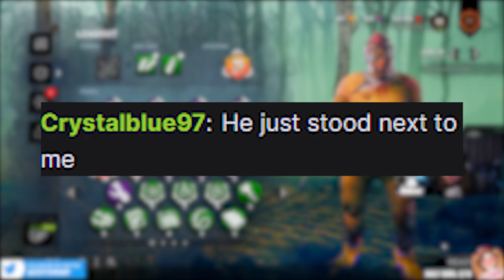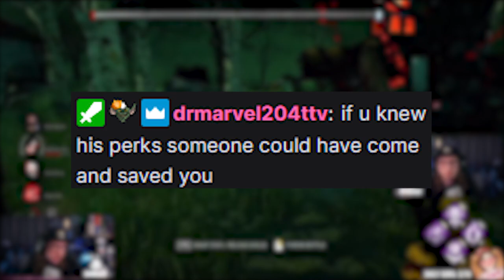SALTY ENTITLED TAP COMPLAINS AND THIS IS WHY END GAME RULES DON'T MATTER... | Dead By Daylight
In today's video, we faced these aggressive survive with friends that wanted to bring their best by escaping as quick as possible, but this one survivor which was the Detective David Tapp got quite salty when I face camped at end game because I knew where everyone was. I'll let the video explain it! The killer that we're running within this video is Clown and the build was Barbecue & Chilli (BBQ),  Fire Up, Save The Best For Last and Play With Your Food. It's going to be a very interesting video and hopefully, that you'll enjoy the break down on this video.

Do not go out of your way to attack these survivors either, but I hope that you enjoy this video! Let me know what you thought happened during this game.

I'm live on Twitch from Tuesday to Saturday around 5/6pm (UK, UTC+1), but we may do bonus streams on the days off though.